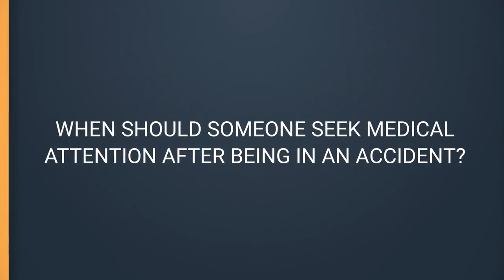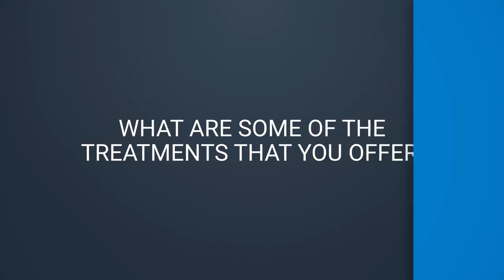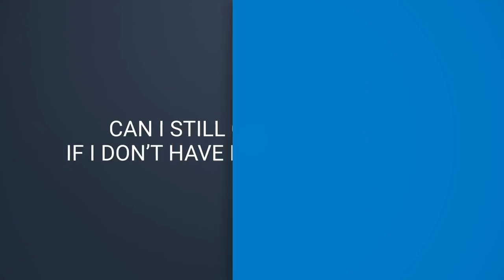Personal Injury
Getting into a car accident can be one of the scariest moments of a person’s life. It doesn’t take a major accident to break bones, dislocate joints, or damage vital soft tissue structures of the musculoskeletal system. Furthermore, the process of filing Personal Injury Protection (PIP) benefits with an automobile insurance carrier, whether it is yours or the other party’s policy, can be frustrating. This only serves to make a bad situation worse, adding confusion and annoyance from the process to pain and uncertainty from the injury. At Nilssen Orthopedics, we go above and beyond for patients who have been involved in accidents—motor vehicle or otherwise—to ensure all of their orthopedic needs are met in a timely manner. Dr. Nilssen specializes in diagnosing and treating orthopedic injuries following an accident, with the ultimate goal of maximizing quality of life and getting patients back to their pre-accident levels of health and activity as quickly as possible.